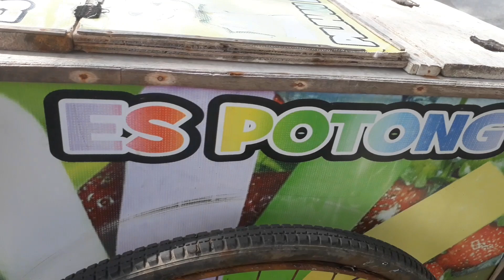Suara Bel Terompet es potong || mencari pembeli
Tukang es potong di pinggir jalan memencet terompet untuk mencari pembeli